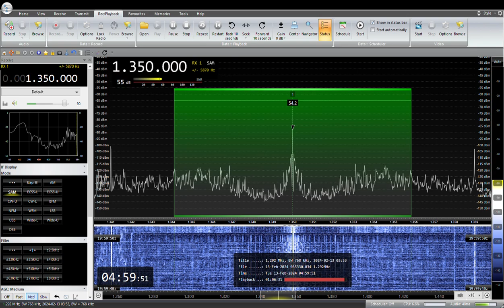1350KHz Chugoku Hoso RCC Hiroshima 2024/ 02/ 13 04: 59JST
中国放送　RCC 広島
RX:AIRSPY HF+ Discovery
ANT:FLAG
QTH:SAITAMA JAPAN